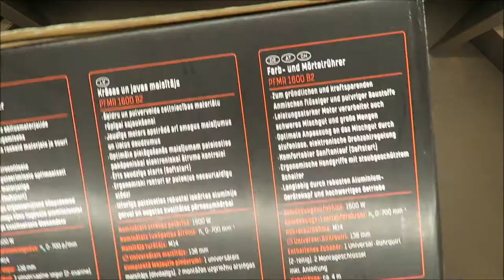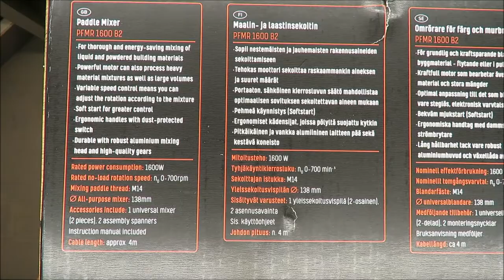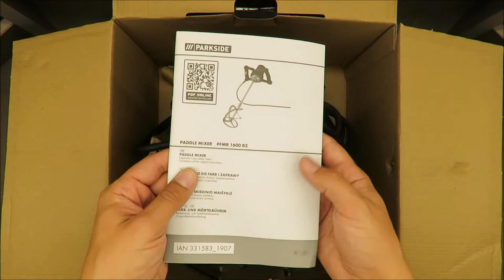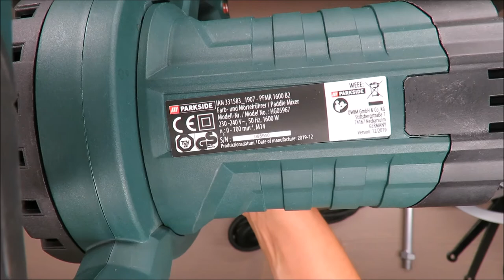Parkside Paddle Mixer PFMR 1600 B2 UNBOXING (Lidl 1600W 700 rpm 5.2kg)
IAN: 331583

Features
Paddle Mixer PFMR 1600 B2
For thorough and energy-saving mixing of liquid and powdered building materials
Powerful motor can also process heavy material mixtures as well as large volumes
Variable speed control means you can adjust the rotation according to the mixture
Soft start for greater control
Ergonomic handles with dust-protected switch
Durable with robust aluminium mixing head and high-quality gears

Technical data
Rated voltage, frequency: 230–240 V∼, 50 Hz
Rated power: 1600 W
Rated no-load speed n0: 0–700 min–1
Stirrer fitting: M14
Weight (incl. accessories): 5.2 kg
Protection class: II /
Noise emission value:
Sound pressure level LpA : 88.1 dB(A)
Uncertainty KpA : 3 dB(A)
Sound power level LWA : 99.1 dB(A)
Uncertainty KWA : 3 dB(A)